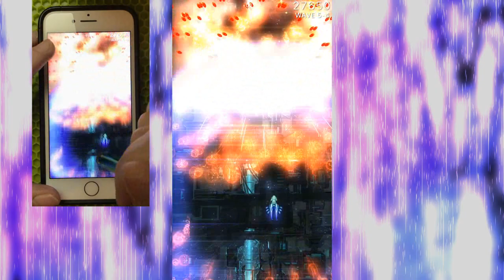Phoenix 2 S4 Daily Mission 1038 Trireme Speedrun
Clear time: 2:24:84
While not nearly as brutal as S2 or S3, today's S4 is certainly no slouch either with its pretty tanky waves